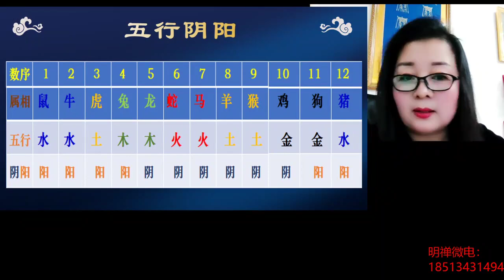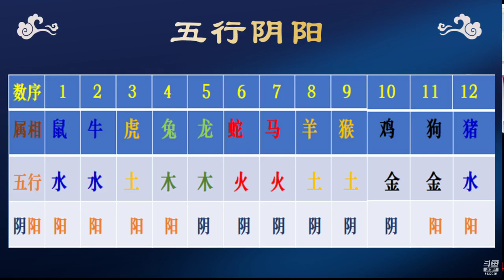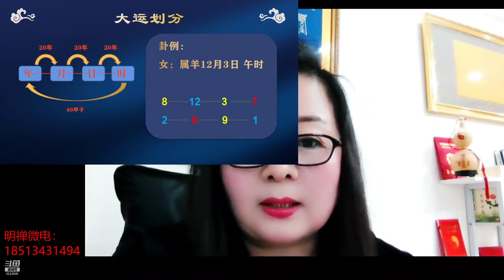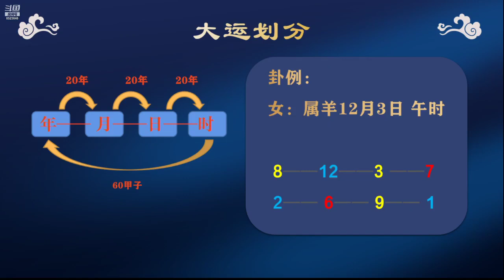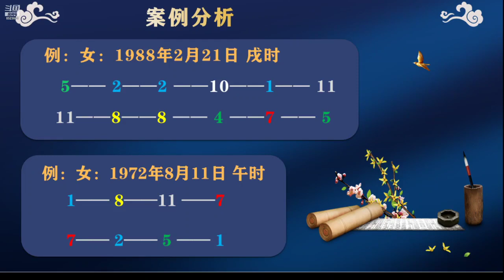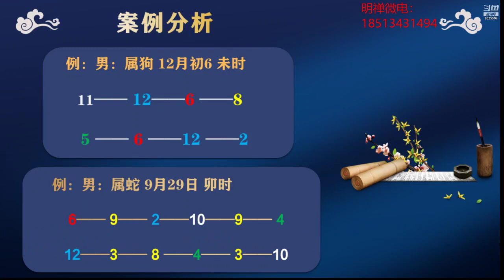九龙道长2022年课程 第2集 数字预测婚姻篇 明禅老师 2022年1月9日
声明：如果该视频影响了您的权益请联系作者删除
微信：xsxyd6688